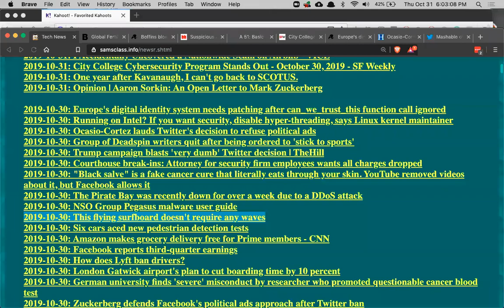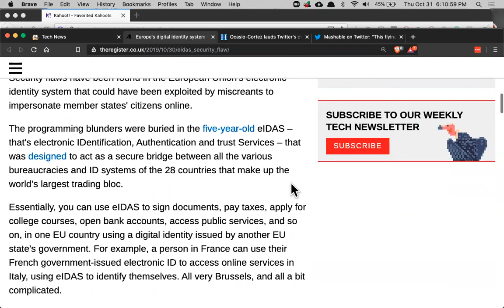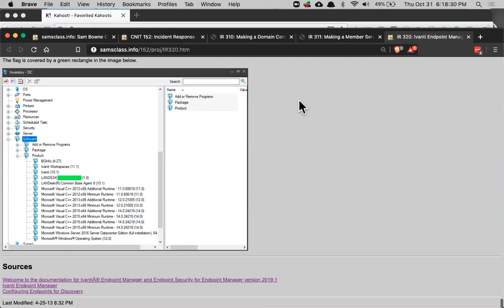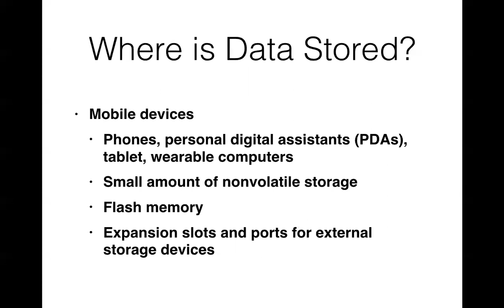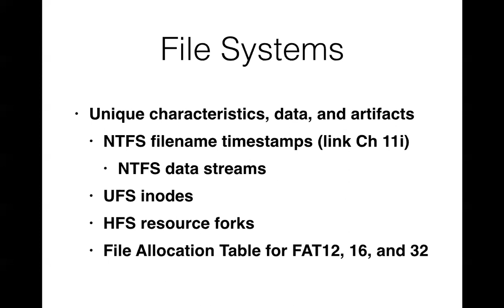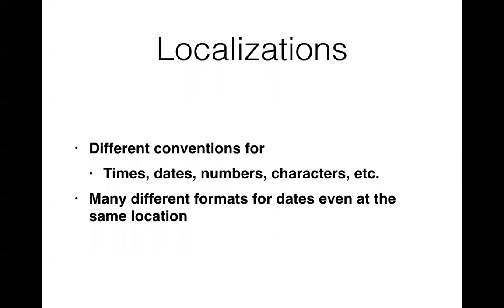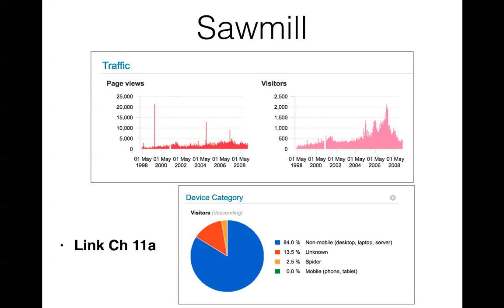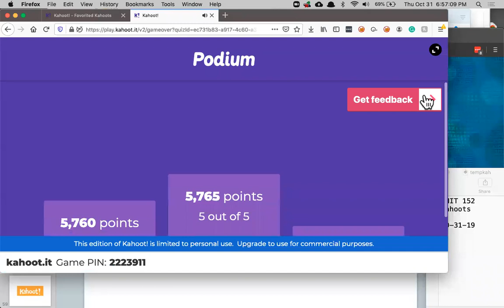CNIT 152: 11 Analysis Methodology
A college course at City College San Francisco.

Based on: "Incident Response & Computer Forensics, Third Edition" by by Jason Luttgens, Matthew Pepe, and Kevin Mandia, ASIN: B00JFG7152